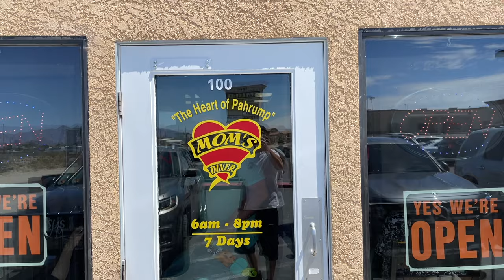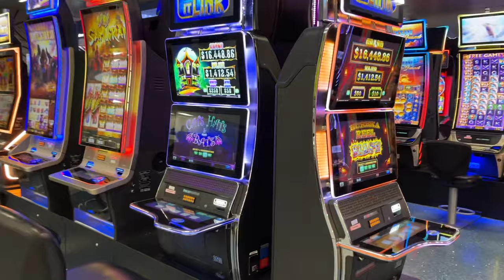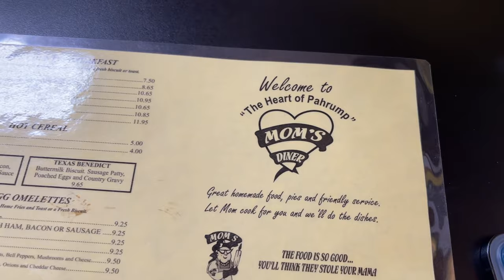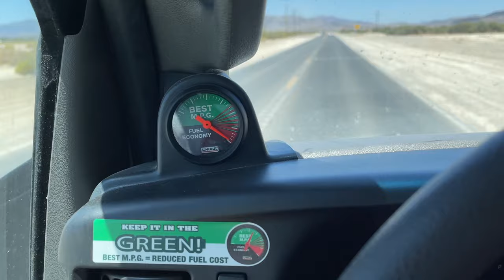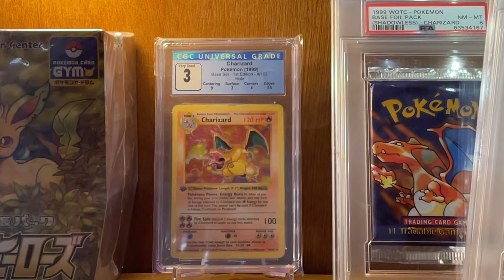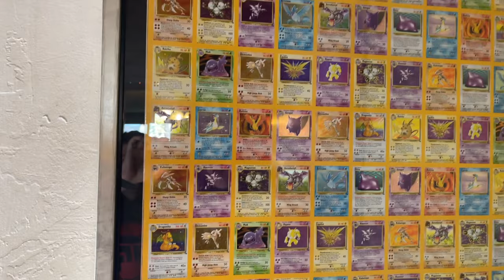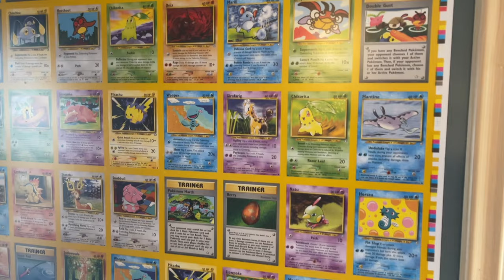We Bought a Toyota Pickup Truck for $1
Join us on our journey where we go to rescue a 1990 SR5 Toyota Pickup truck 4x4 we bought for only $1! The backstory on this was it technically use to belong to me wife before I even knew her! She drove it for a while and then inherited a VW Jetta from her sister. The truck ended up sitting for a while so her mom signed over the pink slip to her Uncle who lives in Las Vegas, NV. He drove it for a little bit but unfortunately it had an engine failure so he parked it at their property in Pahrump. It was parked there for over 7 years before the property had a massive fire that burned everything, except this truck. The Toyota Gods had spoken and I believed it to be my destiny to bring it back and fix it so it could continue living the glorious life it deserved.